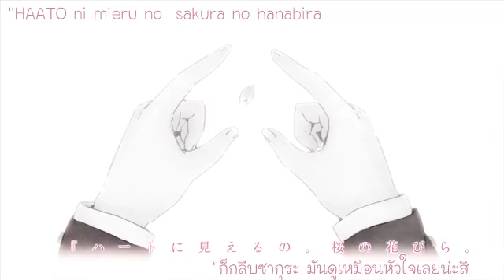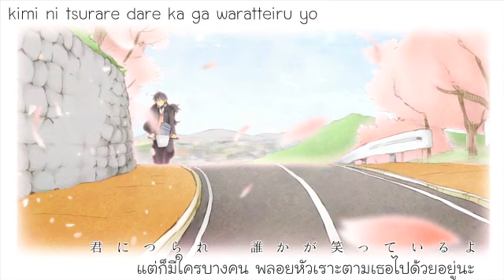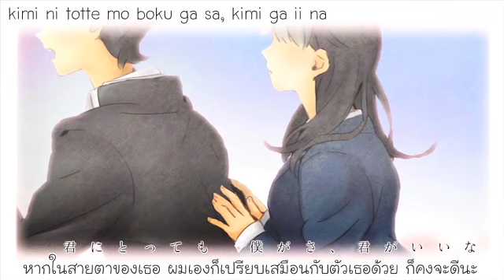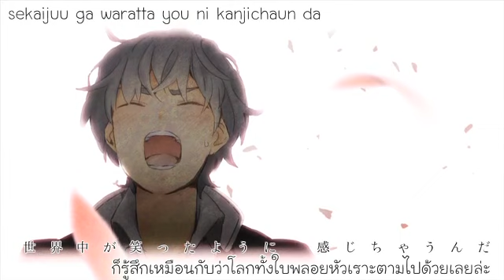[DECO*27 ft.GUMI] Pedal Heart [Thai Sub]